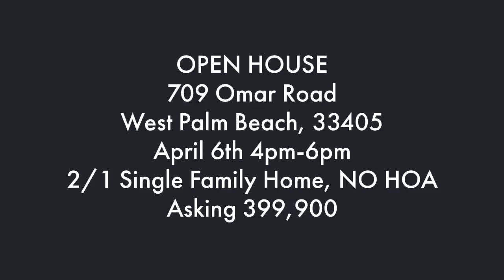Open House 709 Omar Road West Palm Beach 33405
2 Bedroom 1 Bathroom located at 709 Omar Road West Palm Beach, Florida 33405. NO HOA! Asking is 399,900.00 Open House on April 6th, 2023 at 4pm-6pm